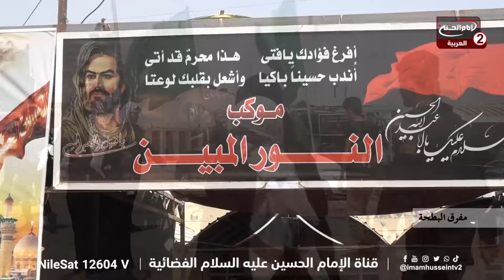المستغرقون بالحسين عليه السلام (10):لقاءات مع زوار الامام الحسين عليه السلام محافظة الناصرية_البطحاء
ق

اسم البرنامج: المستغرقون بالامام الحسين عليه السلام

موضوع الحلقة: لقاءات مع زوار الامام الحسين عليه السلام محافظة الناصرية مفرق البطحاء

الحلقة: 10
كود البرنامج : 9.29909

التصنيف : اشخاص

أساليب و طرق ايصال المساعدات المالية لقناة الامام الحسين عليه السلام:

١- عبر مكاتب شركات التحويل المالي في مدينة كربلاء المقدسة الى قناة الامام الحسين عليه السلام
٠٠٩٦٤٧٨٢٢١٨٠٠٠٥العراق

٢- عبر ارسال رسالة باسم لبيك ياحسين الى رقم هاتف قسم العلاقات العامة في القناةsmsاو الواتس آب
٠٠٩٦٤٧٨٢٢١٨٠٠٠٥العراق

اب ستور:
Imam husseintv by IMAM HUSSEIN TELEVISION NETWORK

موقع قناة الامام الحسين عليه السلام الثانية باللغة العربية:

https//Imamhussein2.tv